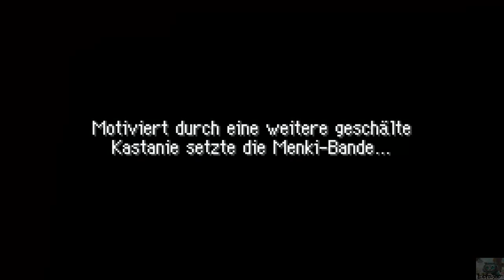Let`s Play Pokemon Mystery Dungeon Rot (german) Part 31 "Scheiß auf Effektivität"